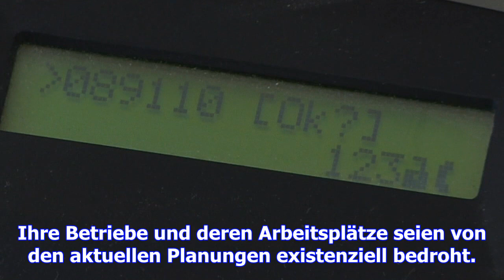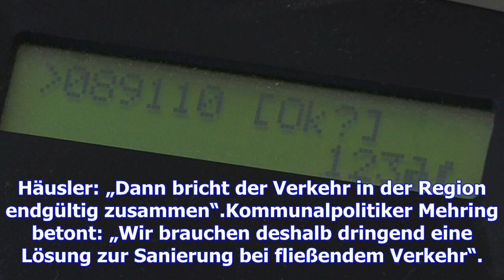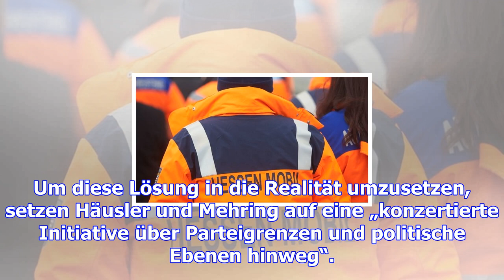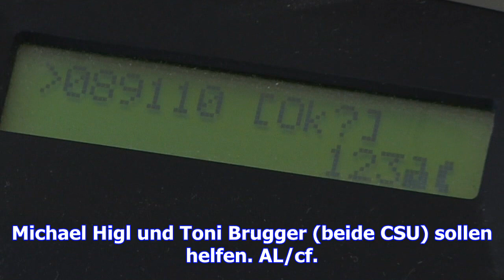Lechbrücken-sperrung - wirtschaft warnt vor millionenschaden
Die Staatsstraße zwischen Meitingen und Thierhaupten soll wegen der Lechbrückensanierung monatelang ...